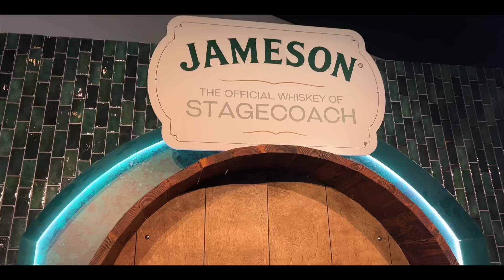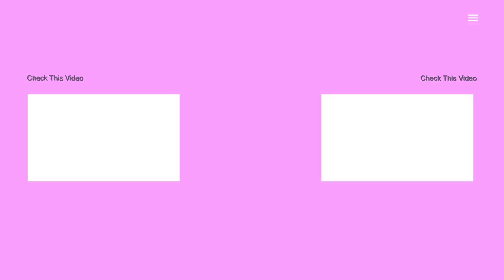STAGECOACH + DJ JAMES KENNEDY | Scheana Shay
AMAZON STORE